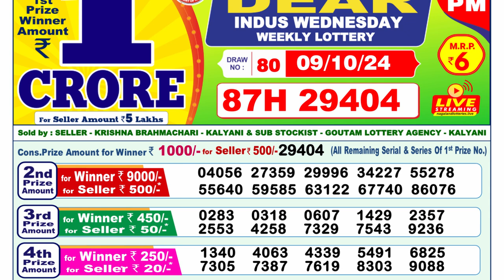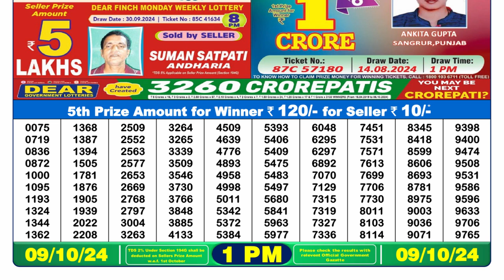🔴MORNING LOTTERY 1PM RESULT 09.10.24 || DEAR LOTTERY RESULT